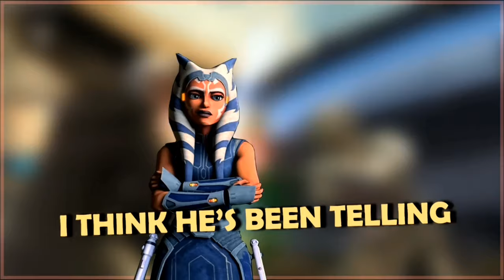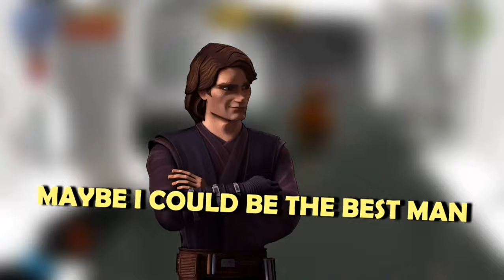(Almost) EVERY "Jedi getting intimate with the Clones" JOKE IN ZENGER'S AI STAR WARS SERIES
haha Obi-Wan x Cody funni

original series by @ZengerFake, seriously check it out, it's a fun series :DD